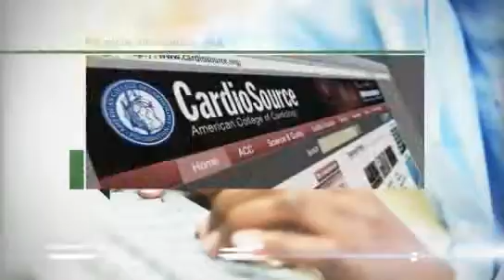ACC History | CardioSource Community on Payment Innovations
Dr. Len Nichols welcomes CardioSource users to this new online community and explains its purpose.